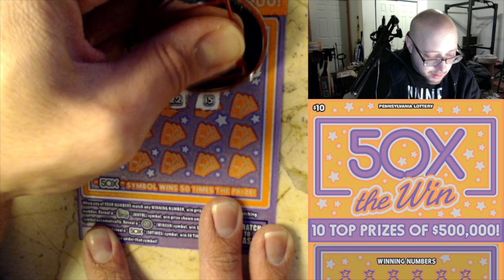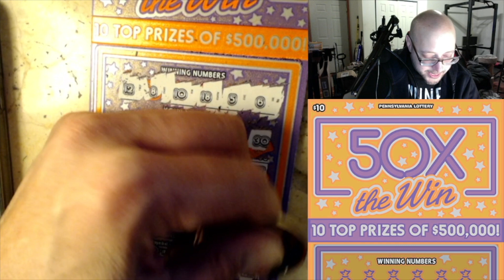$10 50X The Win - PA Lottery Scratch Off Ticket